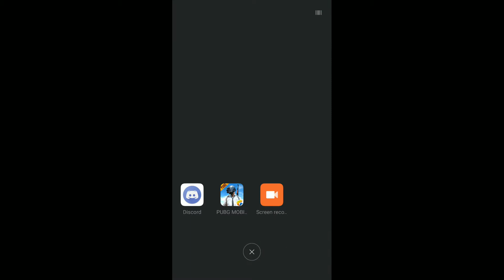PUBG MOBILE- MAD MIRAMAR MAP GAMEPLAY... OUR FIRST WIN(TAMIL GAMEPLAY)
Pubg...pubg mobile...tips and tricks.